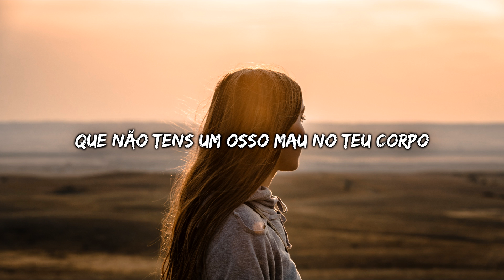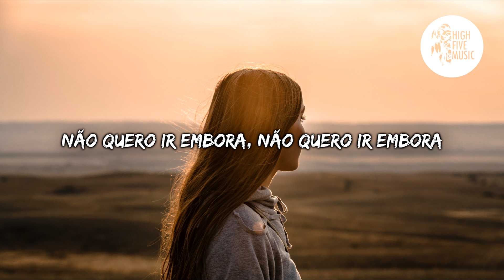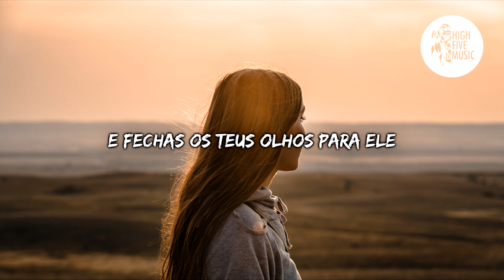Marshmello & Halsey - Be Kind [Tradução/Legendado]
🎵 🎶 HighFiveMusic 🎵 🎶

📷 Wallpaper: Photo by Tandem X Visuals on Unsplash

✔ Deseja contactar-nos?  🎧 🎵 🎶

🎤 Letra:
Quero acreditar, quero acreditar
Que não tens um osso mau no teu corpo
Mas os machucados no teu ego fazem ficares selvagem, selvagem, selvagem, sim
Que mesmo quando estás com frio, sentes muito
Diz-me por que tens que estar tão fora de ti, sim

Eu sei que estás a engasgar com os teus medos
Já te disse que estou bem aqui
Eu ficarei ao teu lado todas as noites

Eu não sei por que tu escondes-te dele
E fechas os teus olhos para ele
Estragas e mentes para quem amas
Quando sabes que podes chorar para ele
Confia sempre nele
Podes ser gentil com quem amas

Eu sei que precisas, eu sei que precisas
Da vantagem, mesmo quando não estamos a lutar
Porque no passado, tinhas que te preparar toda a vez, sim
Não quero ir embora, não quero ir embora
Mas se vais lutar, faz isso por mim
Eu sei que és feito para amar, mas não estas a conseguir, então tenta

Eu sei que é difícil para ti, mas não é justo
Fico doente na cabeça, tento chegar até lá
E eu sei que é difícil para ti, mas não é justo
Não é justo